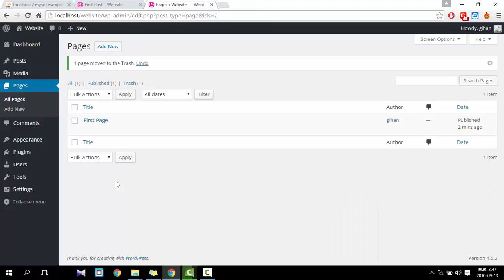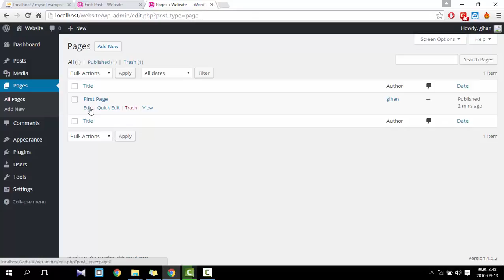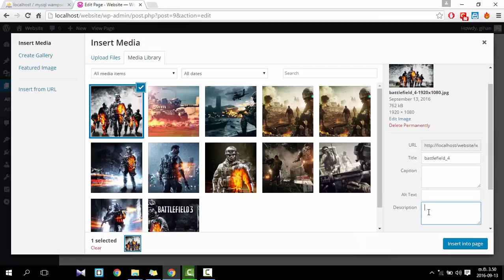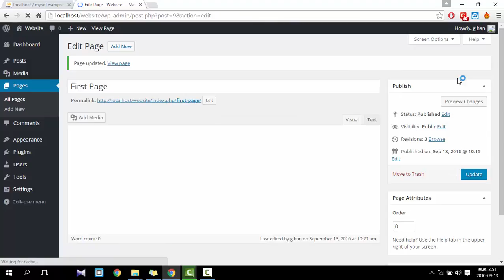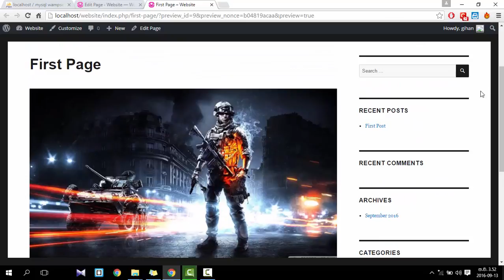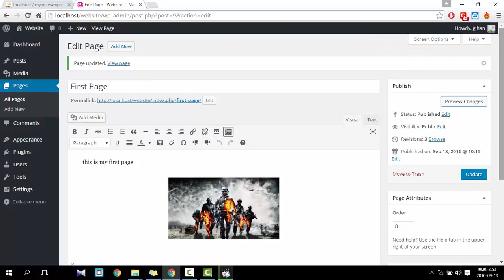04 working with wordpress page in sinhala